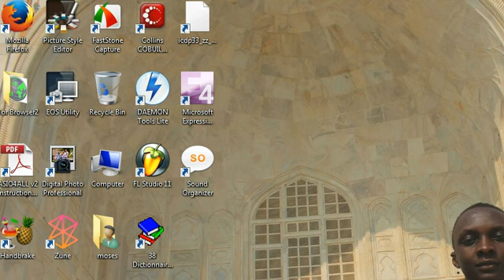36 Dictionnaire et recueil